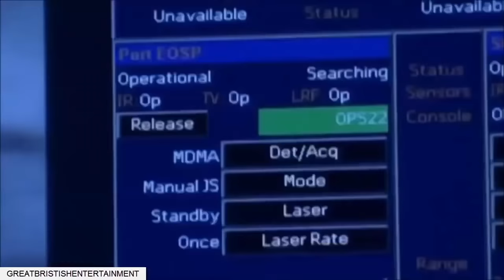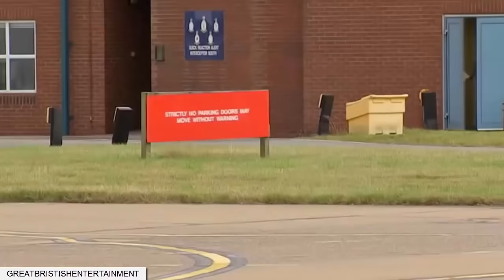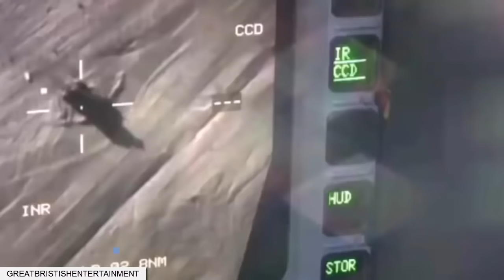British Military Power Demonstration 2017 - Victory - Two Steps From Hell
This a demonstration of what the British Armed Forces can do in the world today.

I really do hope you enjoy this video about the power of the British Armed Forces I took a lot of time to make this. the song is Victory by Two Steps From Hell.
British military power demonstration 2017. The UK is still a threat to all those who oppose her although we are not at war with anyone except Isis the UK has the technology to keep us at near top for years to come.